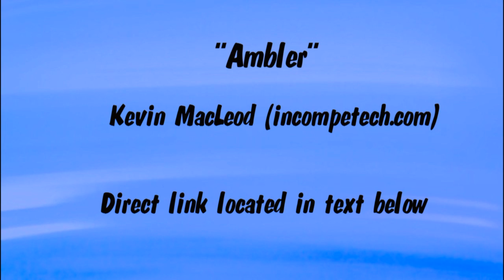Kevin MacLeod - AMBLER - HAPPY GAMING MUSIC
Happy video game music, "Ambler"  Kevin MacLeod